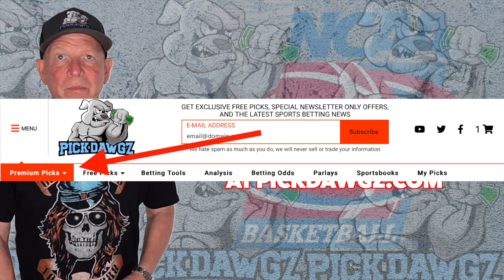Purdue vs New Orleans 12/21/22 College Basketball Free Pick CBB Betting Tips | NCAAB Picks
The New Orleans Privateers take on the Purdue Boilermakers in Wednesday College Basketball Action. Get Mitch's College Basketball Pick and Prediction for this game.